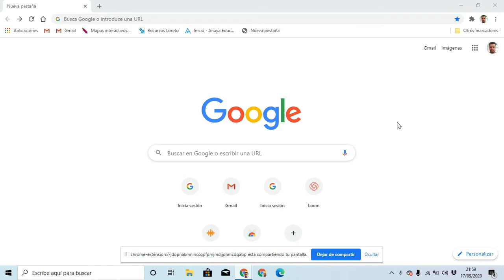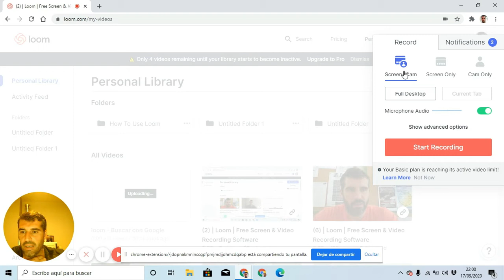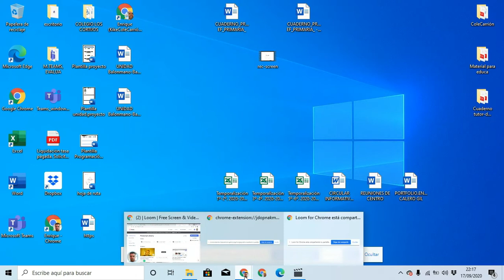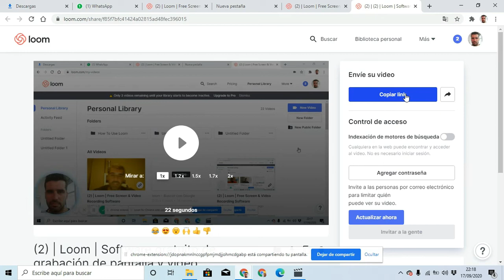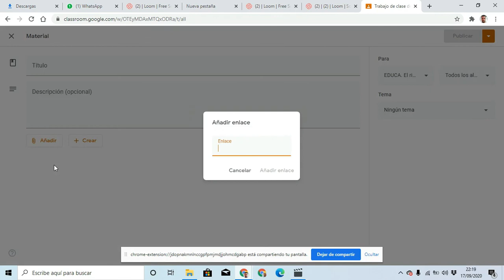Videotutorial LOOM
Videotutorial de nuestro compañero Enrique Calero Gil, sobre una herramienta muy sencilla y útil para grabar nuestro escritorio a modo de presentación para las clases.